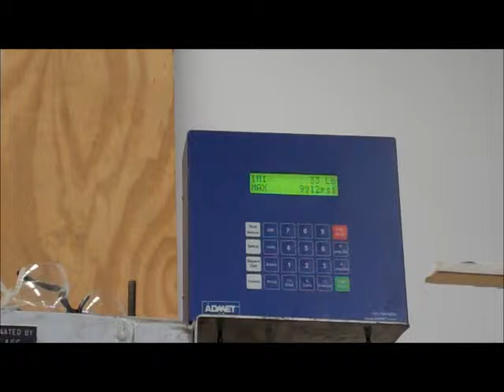Cylinder Test 1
Fall 2013 concrete class in the School of Architecture at Oklahoma State University. Concrete testing of cylinders by Professors Steven O'Hara' and Heather Yates.Concrete tested 4405 psi.